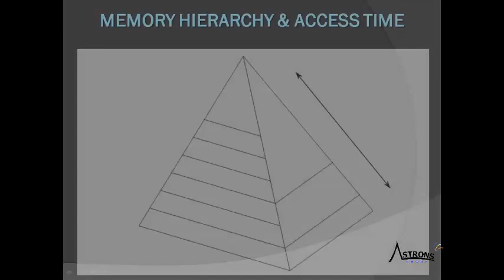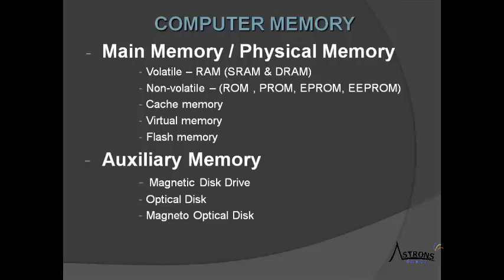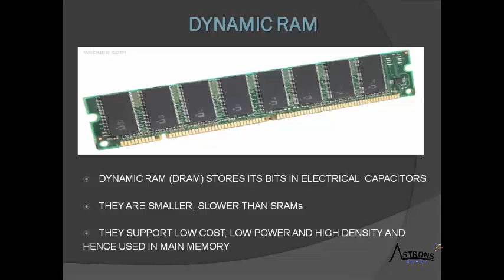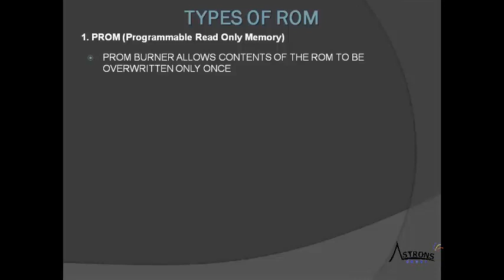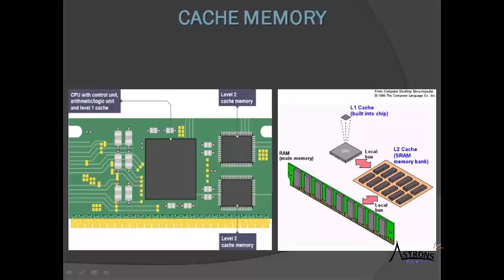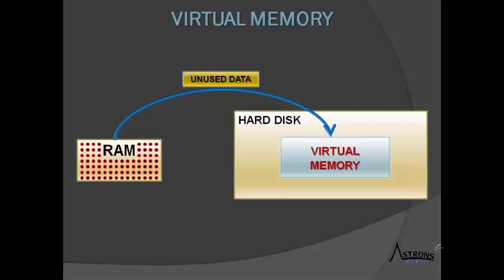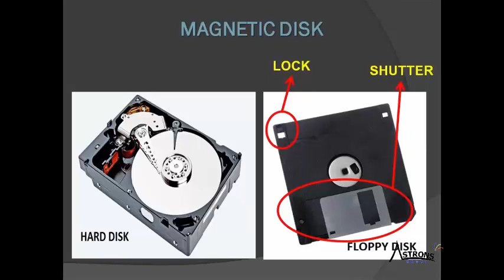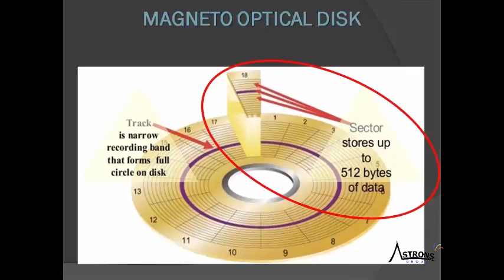MEMORY AND STORAGE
Hello viewers,
in this video you can have access to all the parts of Memory and storage knowledge from start. This knowledge can help you answer any memory or storage related questions  from the computer origin itself.
Watch it
Learn it
Ask for any doubt in the comment box

regards,
Astrons Group
Assam